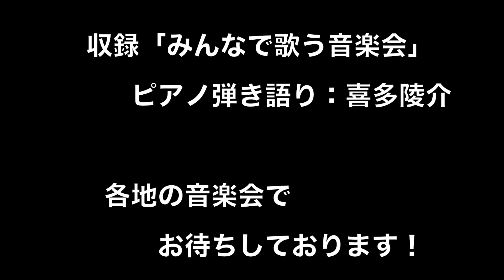歌をみんなで【ともしび】ピアノ弾語り 歌声広場の音楽会で素敵なひと時を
みんなで歌う音楽会での演奏をお届けします。童謡・唱歌、昭和歌謡、フォークソング、シャンソン、ロシア民謡など、ピアノ弾き語りで客席の臨場感をお楽しみ下さい。